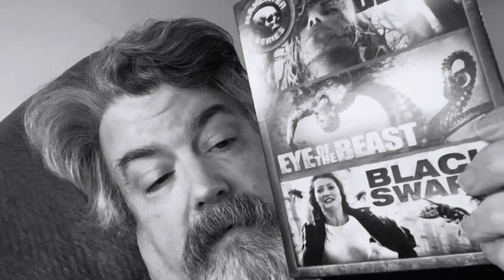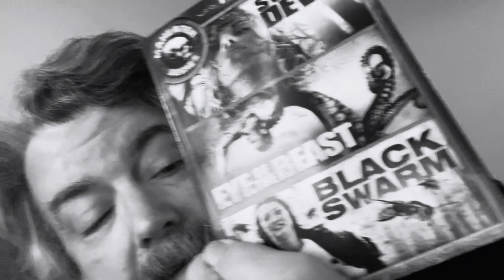Maneater Series Reviews: Eye of the Beast 👁️ (2007)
Government scientist Dan Leland is charged with the task of investigating a `sea monster' plaguing a small Canadian fishing village.